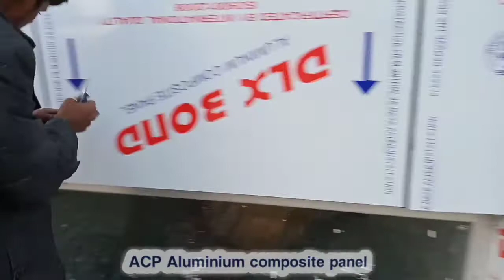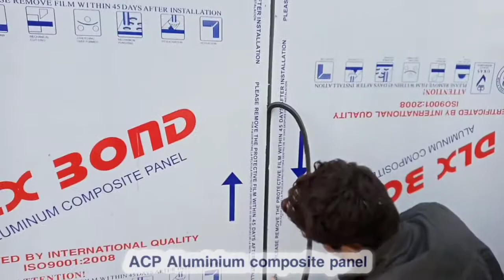ACP panel sheet work Aluminium composite panel sheet work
ALUMINUM COMPOSITE PANEL SHEET ACP Eurobond claddingsheet New work in Pakistan

Alo-Max
Emiraat Bond
Femi Bond
MI Bond
 Punjabi Aluminum composite panel and ACP work in Pakistan all City
 proprietor _Shafaqat Ali _

_Work all city's of Pakistan most important work in Islamabad and Multan and Lahore
Peshawar
sowaat
work in all Pakistan city

ACP Aluminium composite panel sheet work in All Pakistan city's work
we Deals in All kinds of Aluminium Clading Sheets ,Aluminium Doors, Windows, Wallpaper,Wall Panel,Fall Cleing Vartical Blends And All kinds of Glass